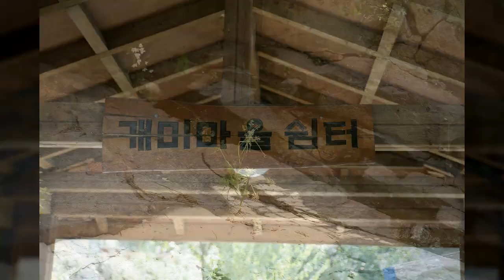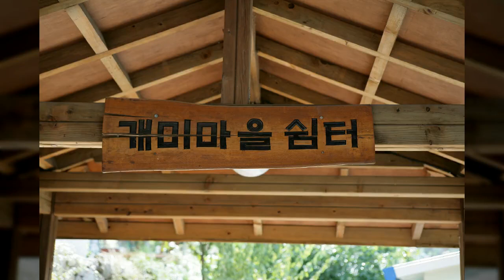홍제동 개미마을6